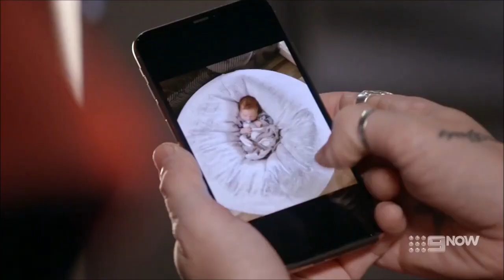Lee Harding - The Voice Australia 2019 Highlights